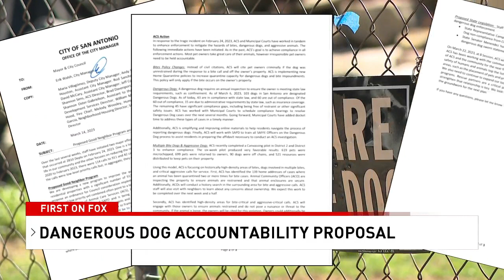'It's long overdue': San Antonio has proposal to hold dangerous dog owners accountable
Weeks after dogs mauled a man to death, local leaders are demanding accountability and want to crack down on dangerous dog owners.